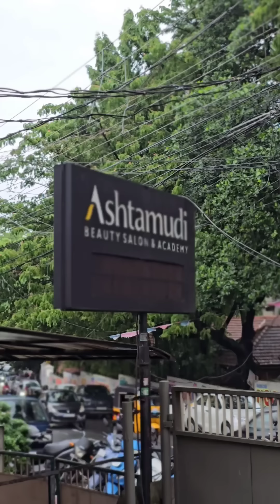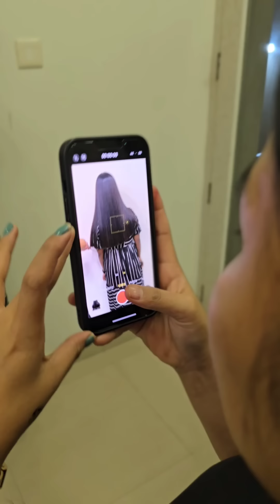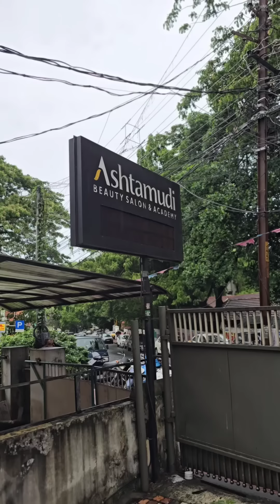clinic shampoo ന്റെ പരസ്യത്തിൽ അഭിനയിക്കാൻ പോകാം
I recently visited Ashtamudi Beauty Salon at their Nandavanam branch and had an amazing experience. The staff were welcoming and professional, and the services were top-notch.

Thank you, Ashtamudi Beauty Salon, for making me feel so pampered and refreshed. Highly recommended! 🌟

12 branches across Kerala and 1 in Dubai.

Calicut, Guruvayur, kochi, Alappuzha, Thiruvalla, Kollam, Kottarakkara, Kottiyam, Attingal, Kazhakootam, Kowdiar and Nandavanam.